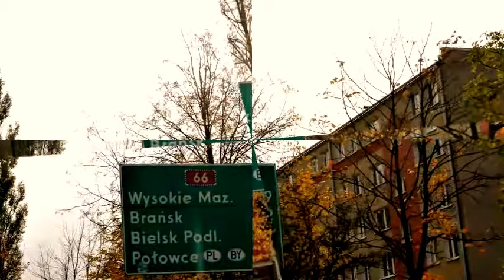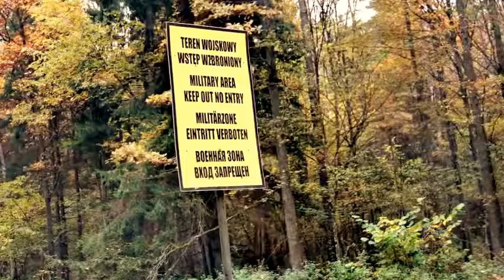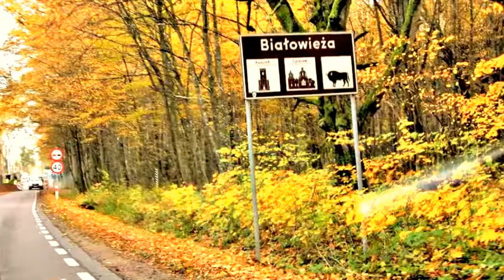WIDOKI NA TRASIE OSTROŁĘKA - BIAŁOWIEŻA 19.10. 2017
PIĘKNA JEST NASZA OJCZYZNA...